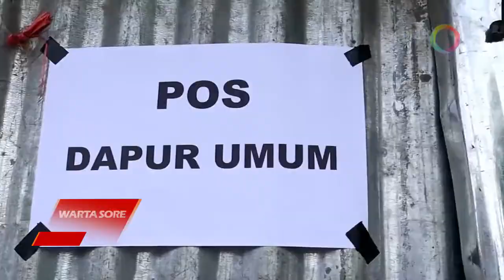POLRES BANJARNEGARA BANTU KORBAN LONGSOR WANAYASA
Polres Banjarnegara memberikan bantuan sembako kepada warga terdampak tanah longsor di jalan penghubung antara Desa Bantar dengan Desa Suwidak, Kecamatan Wanayasa, Banjarnegara. Longsor terjadi akibat intensitas hujan yang tinggi dan daerah rawan longsor akibatnya puluhan warga diungsikan.